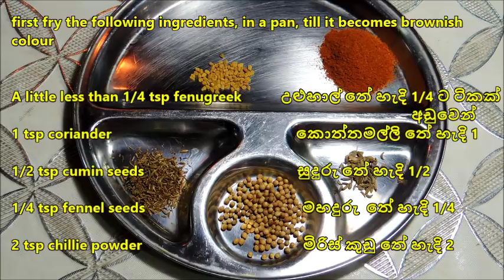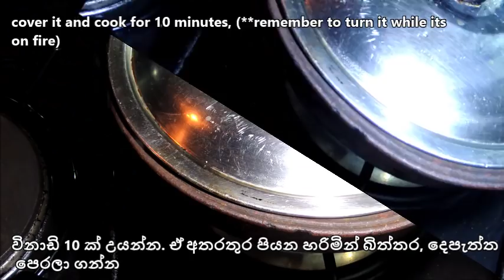Sri lankan Egg Meat Ball Curry බිත්තර මස් බෝල වැංජන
Egg-Meat Ball curry is quite a popular dish, amongest house wives who fancy in adding a palatable dish to the dining table in addition to serving the clay today curries.